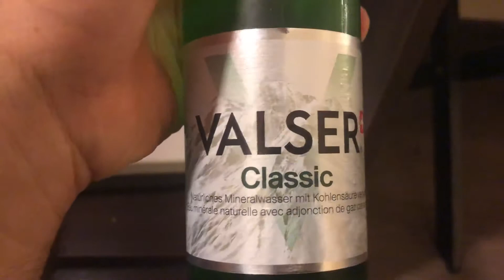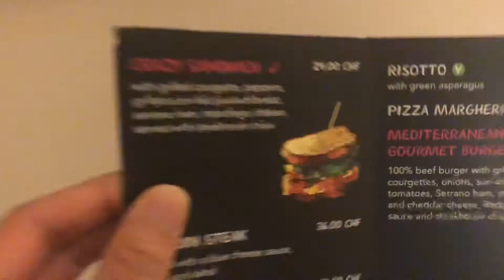ಸ್ವಿಟ್ಜರ್ಲೆಂಡ್ನ ಜಿನೀವಾದ ಹೋಟೆಲ್ನಲ್ಲಿರುವಾಗ